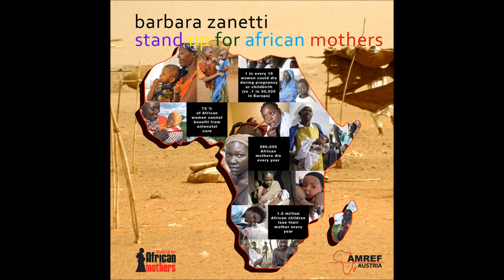Barbara Zanetti - Stand Up For African Mothers (AMREF)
Midwife Esther Madudu and AMREF, Africa's leading health charity is campaigning for more midwives in Africa to ensure no woman dies while giving life.
STAND UP FOR AFRICAN MOTHERS is the official song of AMREF Austria for this project!